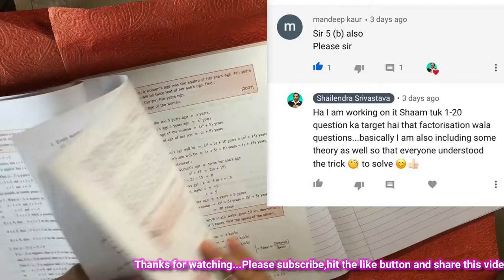Quadratic Equations | Exercise 5-B QUESTION 4| Physics | Class 10 | ICSE | Shailendra Srivastava